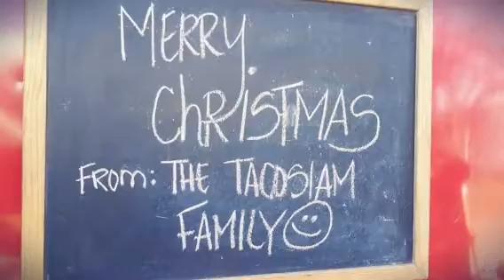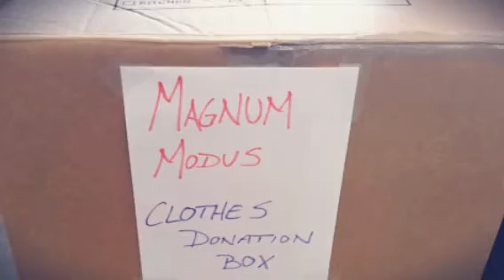Magnum Modus - Memories of 2015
Magnum Modus was founded Nov 7th 2015.
This video highlights 6 weeks of philanthropy.
Now that I see this video, I'm excited to see what happens in the 52 weeks of 2016.
Please, visit our Facebook page to stay up-to-date, donate or collaborate.
With your help -we will rescue as many people from homelessness as we possibly can.
- Magnum Modus